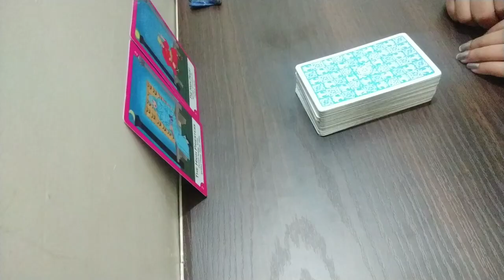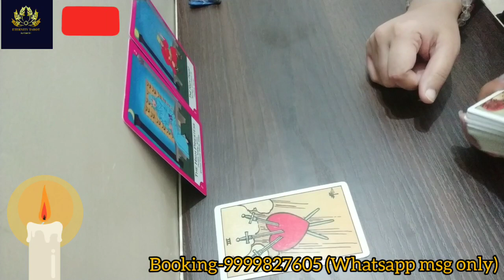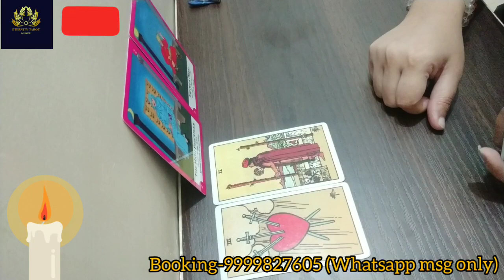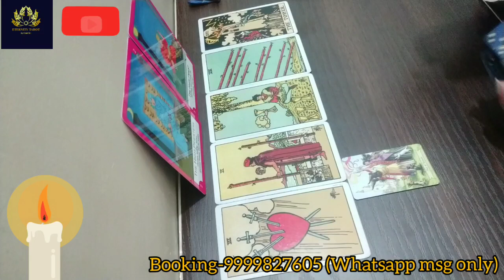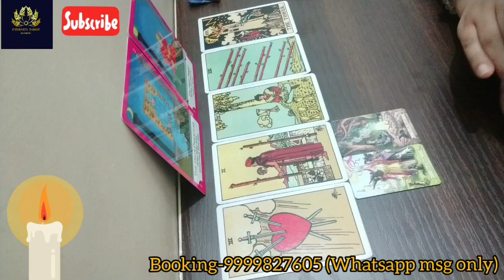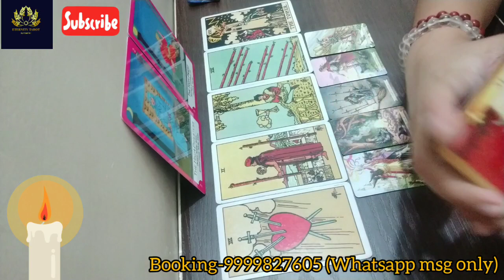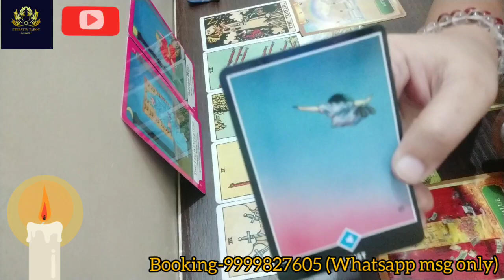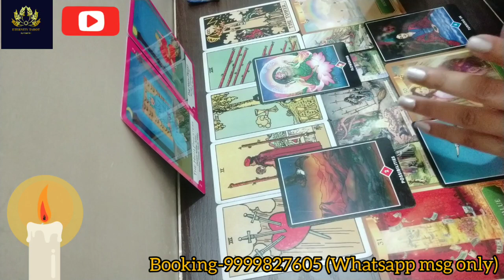AQUARIUS ♒ KUMBH RASHI | NEW BEGINNING | Timeless Reading | 3 Months From Now | (Hindi)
Hello everyone My name is Saakshi. I am a Tarot Reader,  Reiki Healer,  Angelic Healer , Crystal Healer and Counselor. This is AQUARIUS READING FOR COMING 3 MONTHS in hindi language. THIS IS TIMELESS READING,WHEN YOU WILL SEE THIS IS FOR YOU.This is general reading so some situations may or may not resonate with you. If you want personal reading they are paid.